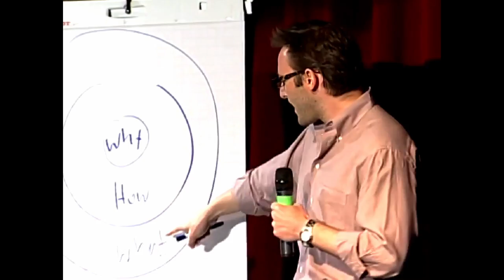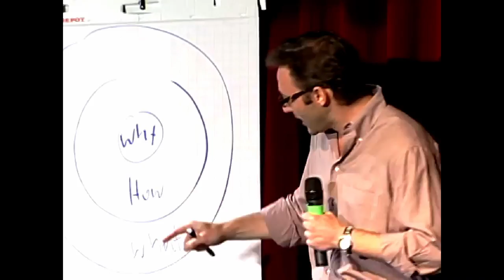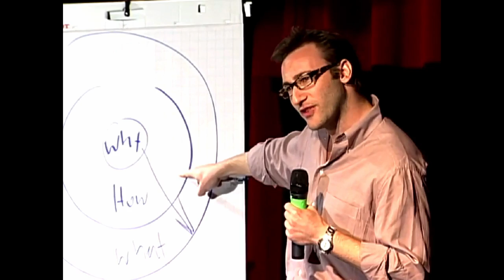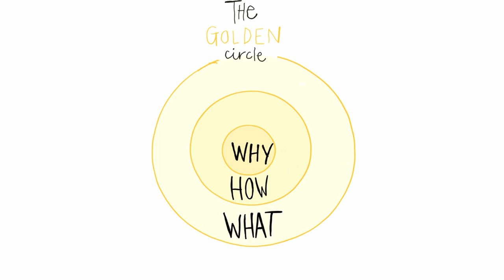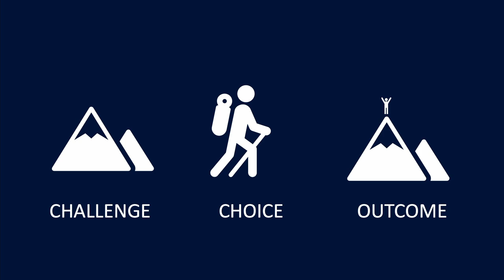PLC2021 - 9AM Workshop Recruiting Friends & Neighbors by Telling Your Story